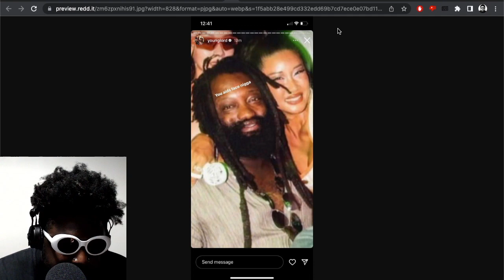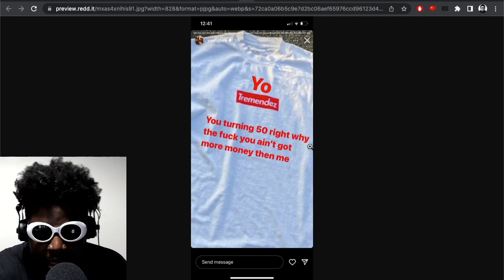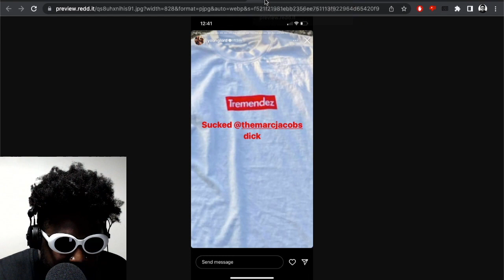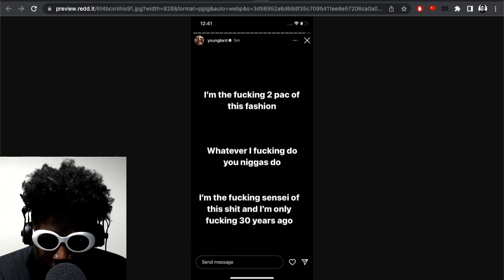Why Did A$AP Bari DESTROY Tremaine Emory from Supreme?